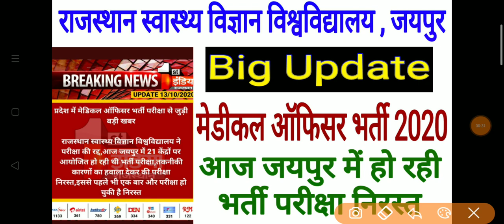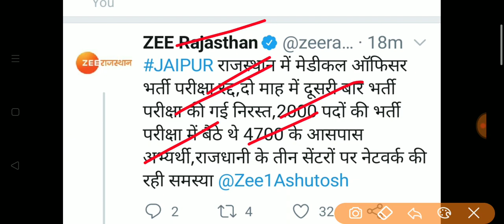RUHS Medical Officer Bharti 2020 Latest News / मेडिकल ऑफिसर भर्ती परीक्षा 2020 निरस्त